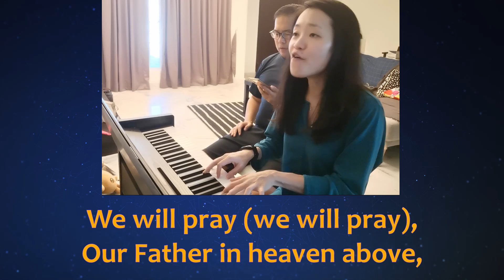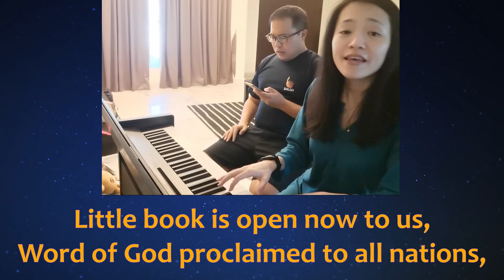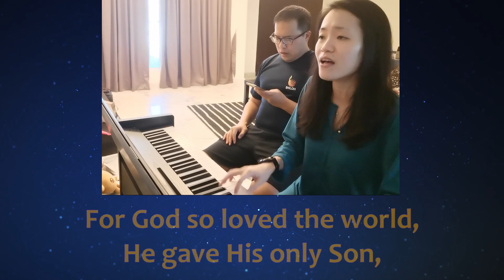Offering Song (2021-02-28)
CJ
Weiwan